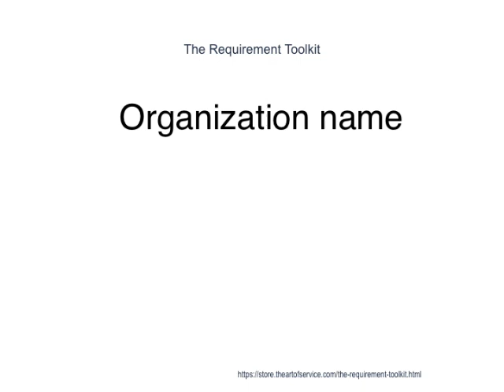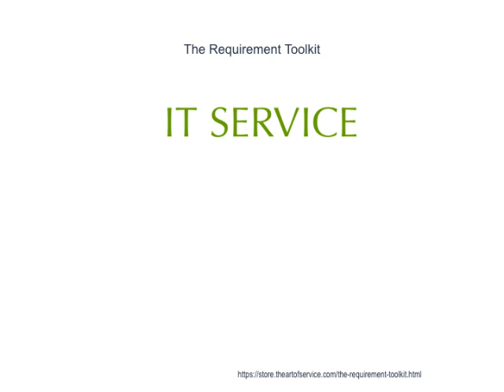The Requirement Toolkit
File: Gamification Project_Business Requirements and Feasibility Study.doc - Summary: In the below sections we need to understand if we have the right technological capability, do we need to source technology, will it impact on our security or physical environments, do have enough space to store and maintain the output / product of the project, are there sufficient operational support processes for the duration of the project and the end product.